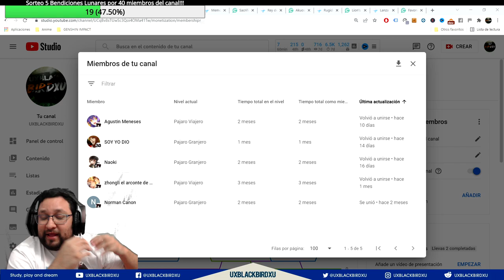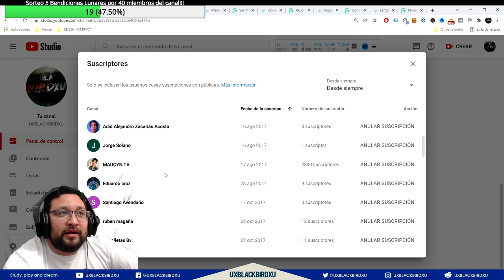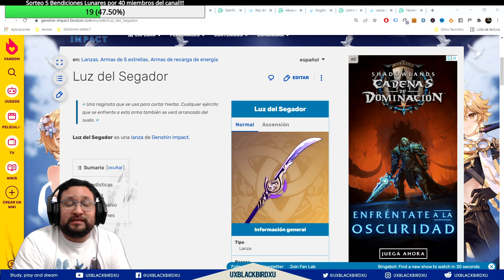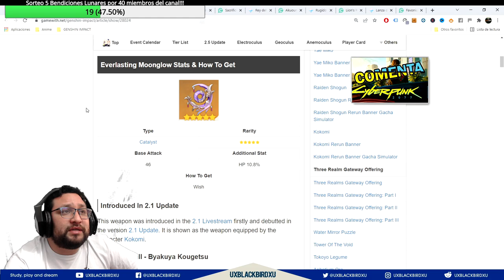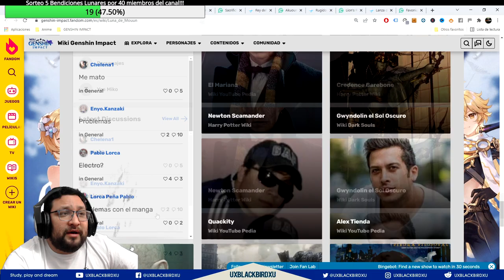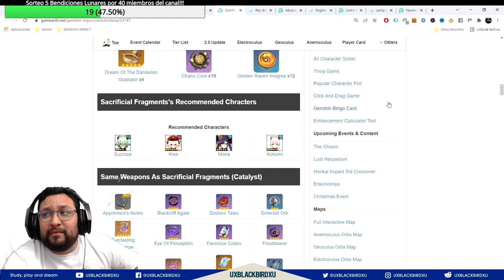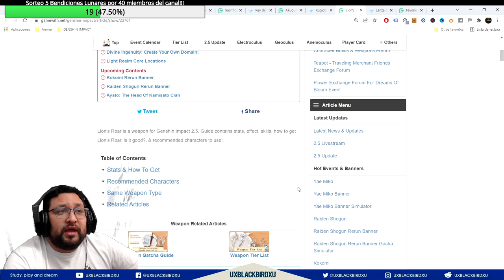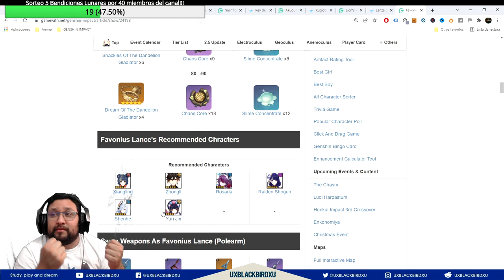BANNER DE ARMAS 👈 ♓ | ⚡⚡ Genshin Impact ⚡⚡ | ¿Vale la pena tirar por armas del banner de SHOGUN RAI?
0:00 Intro
2:10 COMERCIAL - Gracias a estos Miembros del Canal
7:32 Luz del Segador / Engulfing Lightning
9:14 Luna Inalterable / Everlasting Moonglow
10:23 Luna de Mouun / Mouun's Moon
12:55 Memorias de Sacrificios / Sacrificial Fragments
14:11 Rey del Mal / Akuoumaru
15:54 Rugido del León / Lion's Roar
16:55 Lanza de Favonius / Favonius Lance
19:00 ¿Vale la pena Tirarle al Banner?

Codigo Creador de Contenido en EPIC:
UXBLACKBIRDXU

OH EKATE
banners mas nuevos (ohekate)